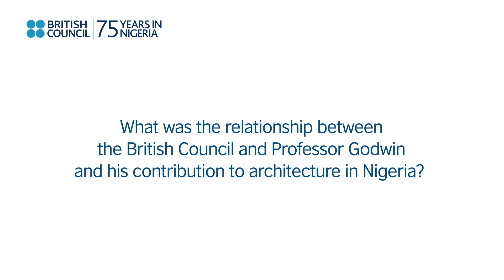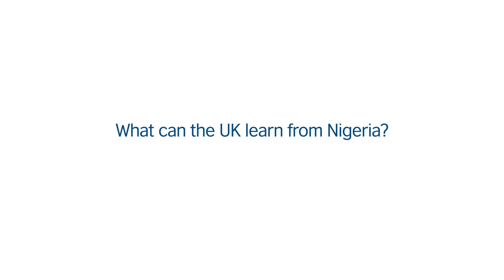My Journey - Abiola Fayemi Speaks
Abiola Fayemi is a skilled architect and the Managing Director at GHK Architects Limited. Representing Professor John Godwin and his wife Gilliaan at the British Council 75th Anniversary event, Architect Fayemi speaks about how GHK Architects have created sustainable architecture that reflects and preserves Nigerian Culture since 1955.